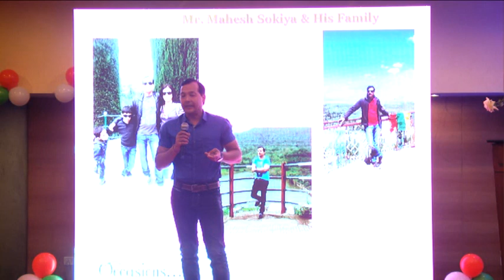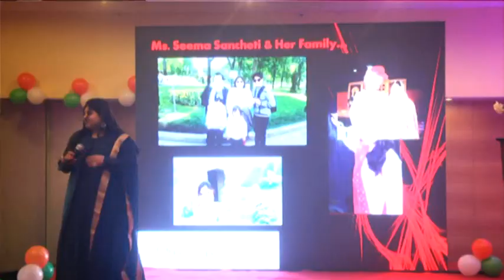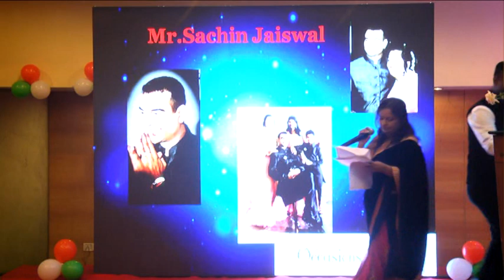VTS 01 3